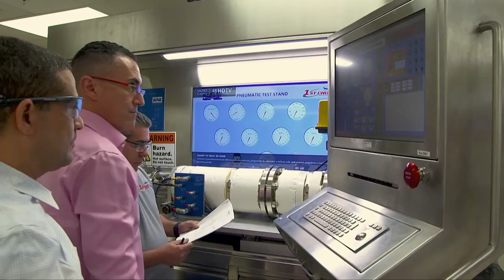2019 Conference Co Chairs - Delta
2019 Conference Co Chairs - Delta